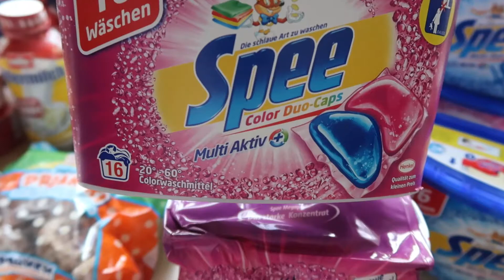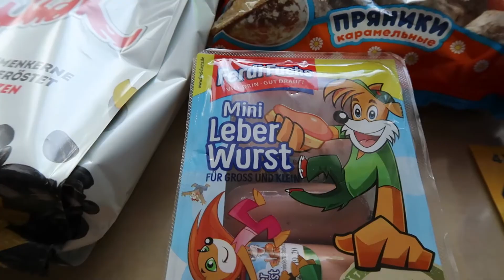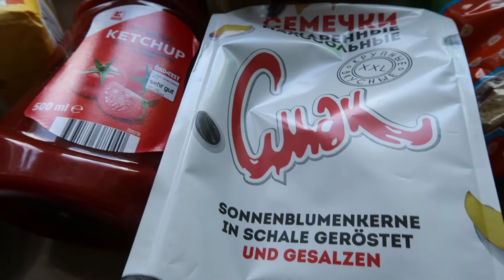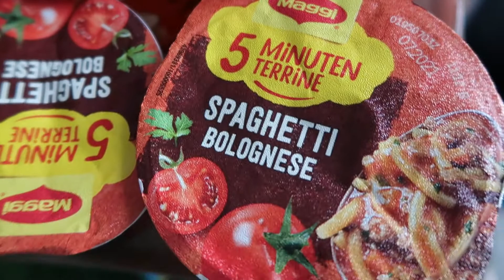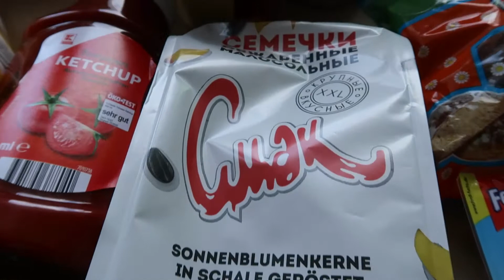Что мы едим в Германии Цены на продукты в Германии Купономания в Германии Получила подарок контейнер